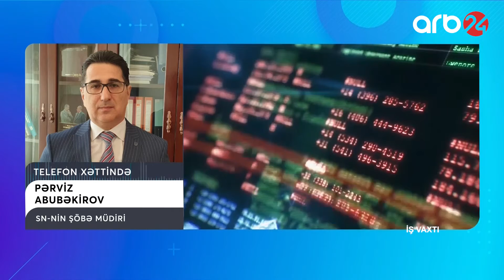İş vaxtı – 1-ci veriliş (24.11.2021)